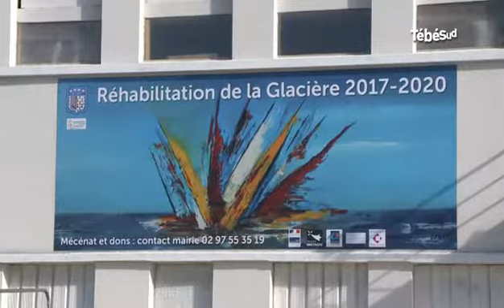Chantier Bretagne Sud etelium kenkiz marine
Hydrolienne